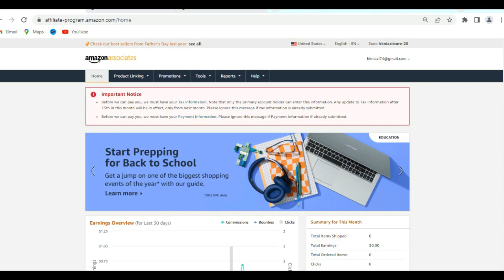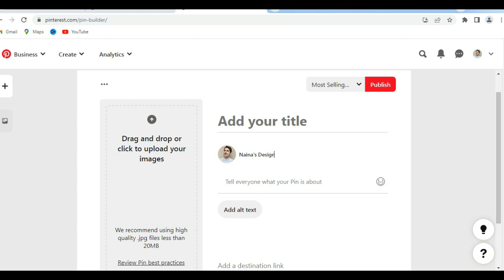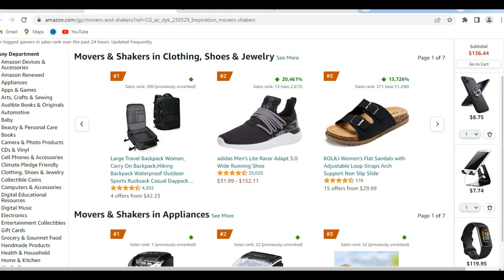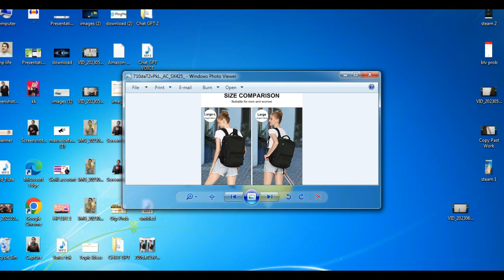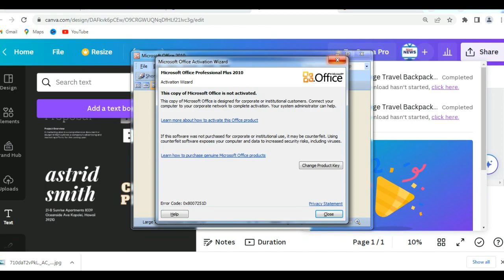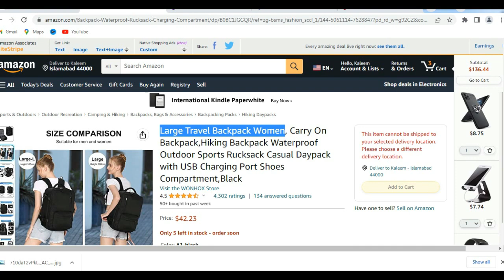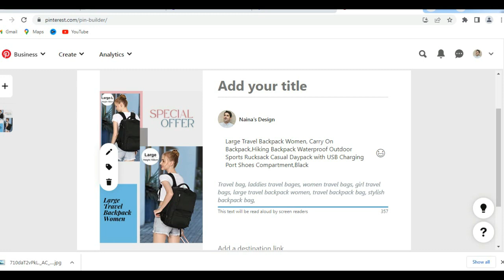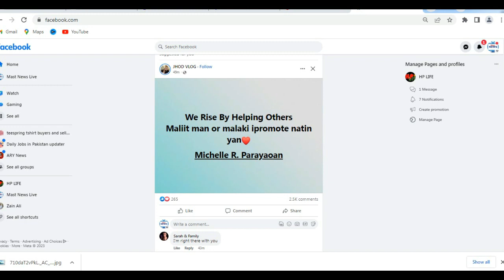2023 mein amazon earning kaise barhaye | How to Increase sales on amazon affiliate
Welcome to Increase Earning !
This video will guide you to increase your amazon affiliates sales
how to increase clicks on amazon affiliate links